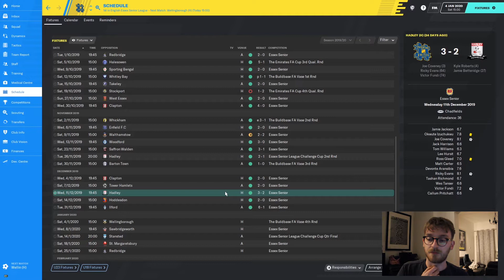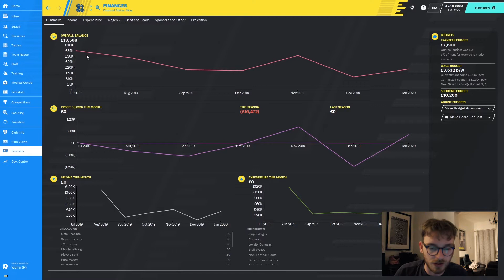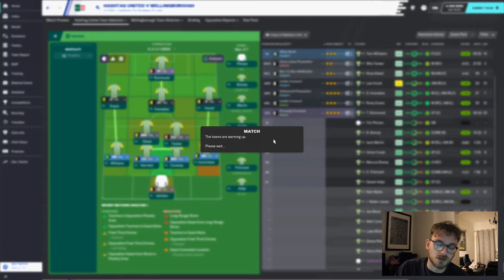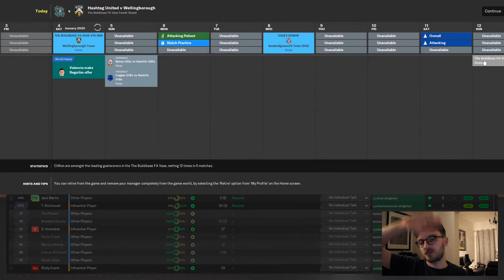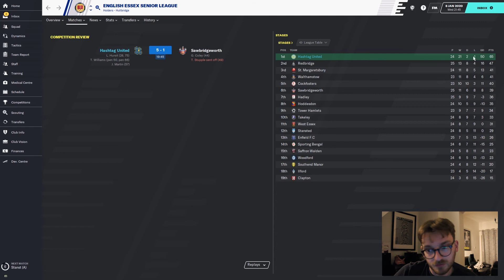FM20 | Hashtag Utd | #6 | Wind Beneath The Sails.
Welcome to LVL UP,  a series where we take Hashtag Utd, through the levels of the English football pyramid. To take there rightful place atop of the footballing world.

In today's episode, we have a tough task on paper versus Wellingborough in the FA Vase 4th rd. Also featured in to days video can we continue our winning streak against Sawbridgeworth?